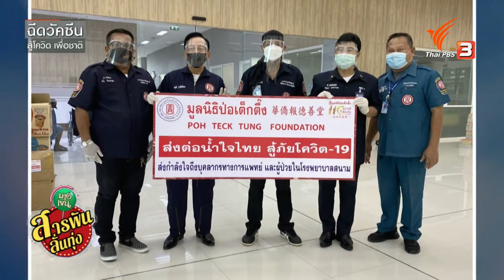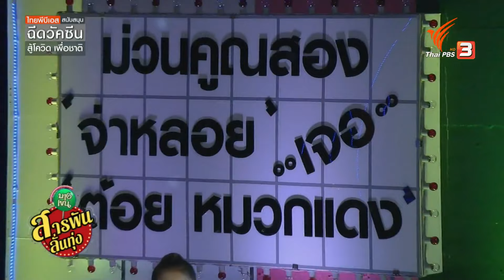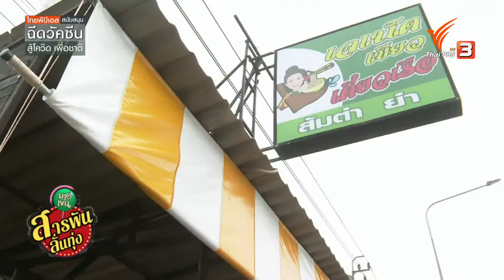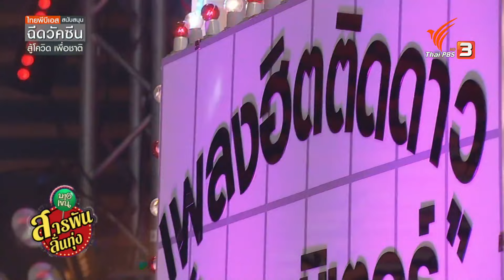ลูกทุ่งครบเครื่อง แต่งเอง - ร้องเอง : สารพันลั่นทุ่ง (บางเขน) (15 พ.ค. 64)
รวบรวมคนลูกทุ่งระดับมือโปร ที่แต่งเพลงเองก็ดี ร้องเองยังดัง นำโดย "สดใส รุ่งโพธิ์ทอง", "จ่าหลอย เฮนรี่" และ "หนู มิเตอร์"

ติดตามชมในรายการสารพันลั่นทุ่ง (บางเขน) วันเสาร์ที่ 15 พฤษภาคม 2564 เวลา 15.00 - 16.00 น. ทางไทยพีบีเอส รับชมย้อนหลังได้ทาง